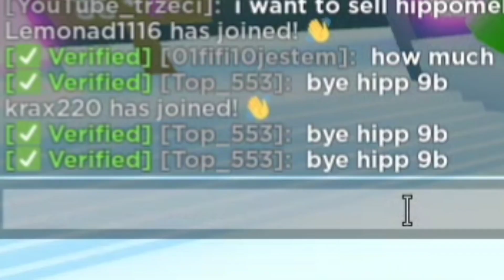ZDOBYŁEM EXCLUSIVE HIPPOMELON w PET SIMULATOR X! | trzeci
💰Donejty: trzeci💰

⚠️DZIĘKI ŻE CZYTASZ OPIS⚠️
👋Siema! Ja jestem trzeci i witam cię w kolejnym odcinku na moim kanale!👋
Jeśli jesteś nowy na moim kanale to:
ZOSTAW SUBA Z 🔔
Oraz (niekoniecznie jeśli jesteś nowy) to:
ZOSTAW 👍

❓KTO CO ROBI NA MOIM KANALE❓
🎥NAGRYWANIE: JA
🎬MONTAŻ: JA
🖼️MINIATURKI: JA
⭐Generalnie na tym kanale wszystko robię sam⭐